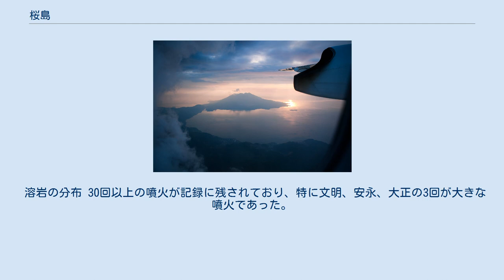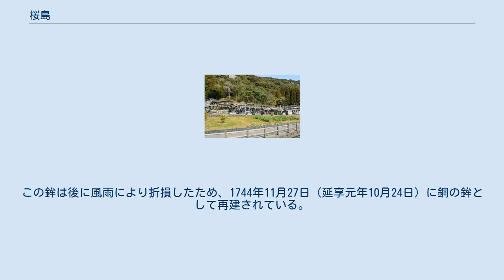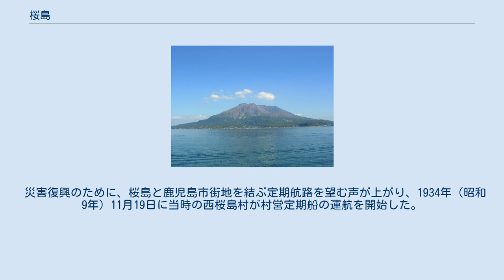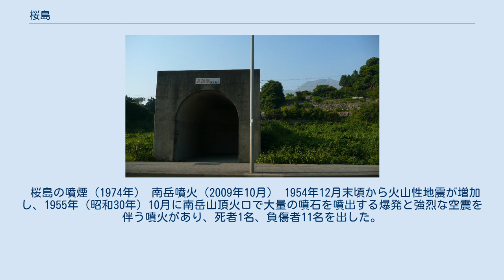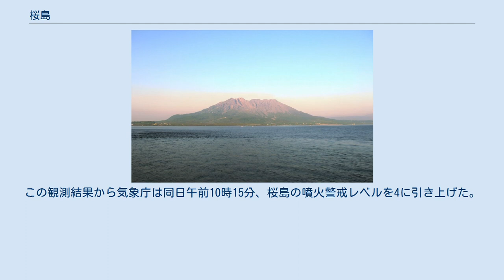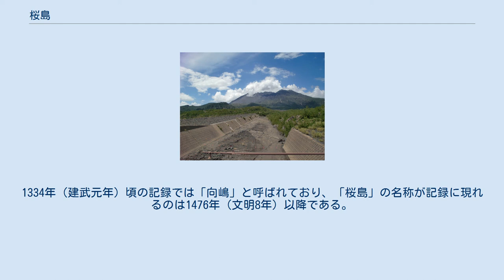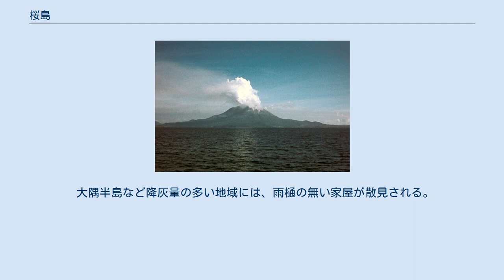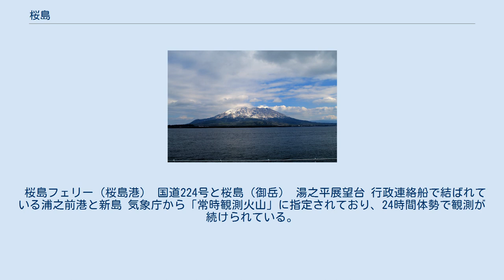桜島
桜島（さくらじま）は、日本の九州南部、鹿児島県の鹿児島湾（錦江湾）にある東西約12km、南北約10 km、周囲約55 km、面積約77km2の火山。
かつては島であったが、1914年（大正3年）の噴火により、鹿児島市の対岸の大隅半島と陸続きになった。
 衛星から見た桜島 地形図 桜島火山は姶良カルデラの南縁付近に位置しており，このカルデラの2.9万年前の巨大噴火の3千年ほど後に誕生した。
日本の火山の中では比較的新しい火山である。
桜島火山は有史以来頻繁に繰り返してきた。
噴火の記録も多く、現在もなお活発な活動を続けている。
海の中にそびえるその山容は特に異彩を放っており、鹿児島のシンボルの一つとされ、観光地としても知られている。
2007年に日本の地質百選に選定された。
国際火山学及び地球内部化学協会が指定する防災十年火山の一つだった。
 また、火山噴火予知連絡会によって火山防災のために監視・観測体制の充実等の必要がある火山に選定されている。
 1889年（明治22年）に町村制が施行され、行政区域は西桜島村、東桜島村に分かれる。
東桜島村は1950年（昭和25年）10月に鹿児島市に合併され、西桜島村は後に桜島町と改名するが、2004年（平成16年）11月に同じく鹿児島市に合併され、現在に至る。
現在、桜島は全域が鹿児島市に属し、桜島地区では7,329haの区域が霧島錦江湾国立公園に指定されている。
 集落と山の地図 桜島の大部分を構成する御岳は南北に並ぶ北岳、中岳、南岳から成り、山腹に多くの側火山を配する。
これらを総称して御岳（おんたけ）と呼ばれる。
山裾が海まで伸びているため平地はほとんどないが、北西部と南西部の海岸沿いに比較的なだらかな斜面があり、農地として利用されている。
 温暖湿潤な気候でありながら、火山噴出物からなる土壌のため保水性が低く、川はほとんどが涸れ川となっている。
1970年代から活発化した火山活動によって多くの木々が枯死して山肌に木々が乏しい上に、御岳山頂付近に降り積もった火山灰は、まとまった降雨があると土石流を引き起こすために、桜島の河川では砂防事業が広範囲に実施されている。
特に桜島西斜面にある野尻川は源流の引ノ平山頂付近に至るまで数多くの砂防ダムが設置されている。
 明治以前は2万人以上であった島内の人口は、大正大噴火の影響によって9,000人以下に激減。
その後も減少が続き、1985年（昭和60年）には約8,500人、2000年（平成12年）には約6,300人、2010年（平成22年）には約5,600人となった。
1950年に東側（旧東桜島村）が、2004年に西側（旧桜島町）が鹿児島市と合併し、現在は桜島全てが鹿児島市となっている。
 桜島は頻繁に噴火を繰り返してきたため、同程度の標高を有する周辺の山地とは植生が異なっている。
山頂付近には植物がなく、標高600メートル (m) 付近からススキなどの草が生え始める。
標高が下がるに従ってヤシャブシやノリウツギなどの低木が見られるようになり、クロマツや広葉樹の林へと続いている。
山麓付近はクロマツ、タブノキ、アラカシ、シイの林となっており、北部から北西部にかけてはスギやヒノキの人工林も存在する。
大正大噴火以前は山頂火口付近までヤシャブシの林があり、中腹まで広葉樹の天然林が広がっていたが、大正大噴火以降は火山ガスによって桜島東側を中心に森林が枯死して表土が失われ、深さ50mを越す谷が無数に刻まれ、山体の崩壊が進行している。
島の東西に2つある大正噴火の火口のうち東側の火口は噴火の後に高さ10mほどのクロマツの森林となったが、昭和期に入ってからの噴火活動によってクロマツが枯死して植生が再び失われている。
 桜島の溶岩原は形成時において植物やその種子が全く存在しない状態になったため、年月を経て植生が変化する遷移（一次遷移）の様相を呈している。
噴出年代の異なる溶岩原にそれぞれ特徴的な植物群が分布しており、植生遷移の経過を一度に観察することができる貴重な場所である。
 衛星から見た桜島（写真左上部） 桜島西部の横山にある城山（横山城跡）は古い時代に形成された台地であり、少なくとも約11万年前には陸地として存在していたと考えられているが、残りの大部分は姶良火砕噴火以後の後カルデラ火山活動によって形成された。
 約3万年前、現在の姶良カルデラを形成した大隅降下...